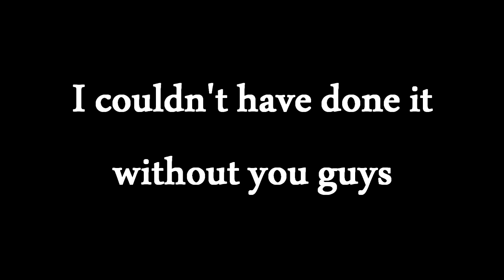Gmod 1565 Subscribers Milestone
You guys are still awesome

Starring:
Mrnuke
Comrade Bram
Toasty Engineer ッ
DevaKitty

PS: Soldier will representing me from now on.

Warning: Video contains SCP-173